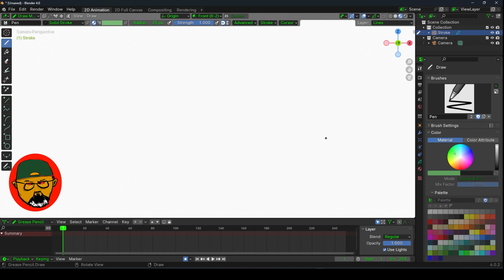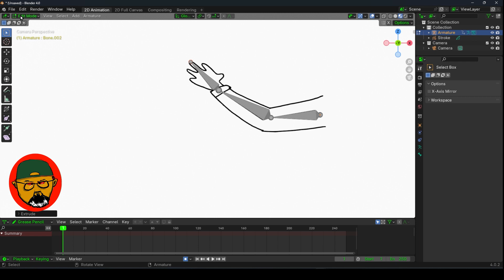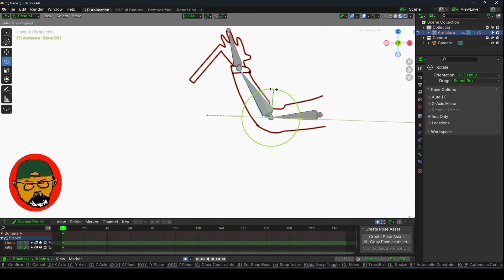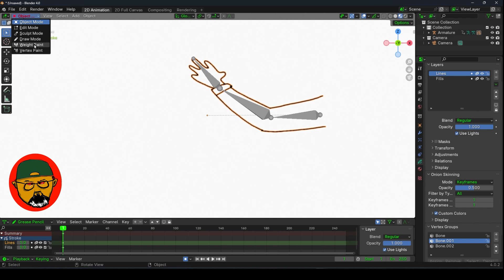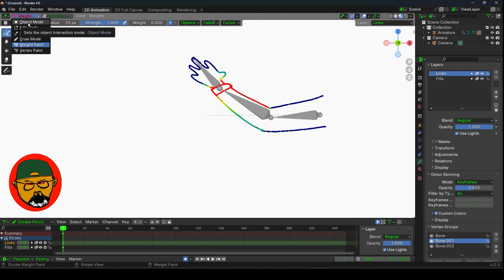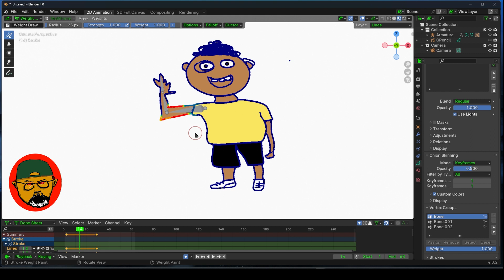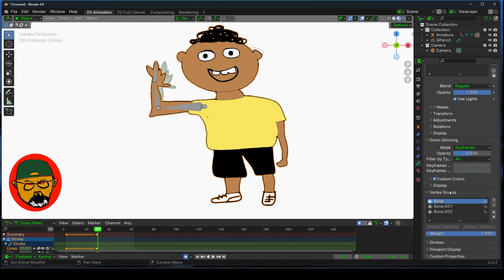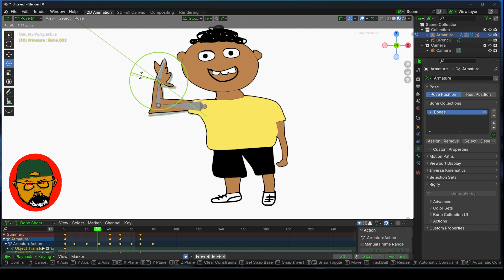How To Animate 2D Cartoons in Grease Pencil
Learn the basics of Blender 2D Layer Management and Animation with me.

blender,2d animation,greasepencil,grease pencil,adobe animate,animate cc,adobe flash,frame by frame animation,frame by frame,keyframe,keyframes,keyframe animation,blender 2d,free software